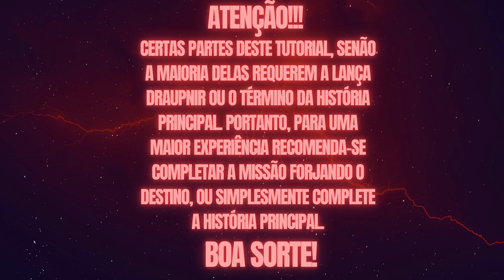God Of War: Ragnarök: Os Remadores | COLETÁVEIS | COLLECTIBLES | 4k-PTBR #19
Fala Gamers! Beleza? prontos para mais um vídeo?

00:00 Aviso
00:24 Corvo de Odin
01:53 Marco do Conhecimento
02:26 Baú Lendário
02:40 Tesouros Roubados Ankh
02:51 Parte da Chave do Cofre de Fjortlund - Maldição de Sigrun
03:11 Baú Nornir
04:01 Poema de Kvasir

Apoie Também:

Você é um amante de jogos clássicos? Tem vontade de jogar aquele console que você jogava na sua infância?

Está a fim de aumentar a sua coleção? Ou só quer sentir a nostalgia? Pois você tem o lugar certo para isso!

O Grupo Retrogamers Vale do Paraíba criado por fãs para fãs de jogos clássicos!